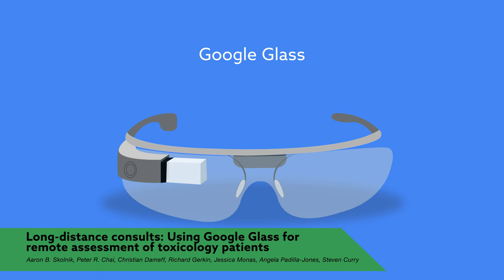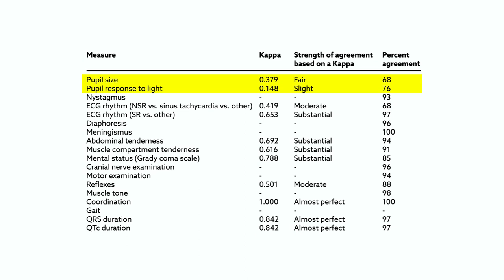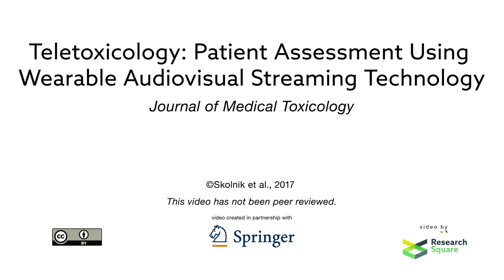Long-distance consults: Using Google Glass for remote assessment of toxicology patients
Skolnik et al. “Teletoxicology: Patient Assessment Using Wearable Audiovisual Streaming Technology.” Journal of Med. Toxicology (2017). doi:10.1007/s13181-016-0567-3